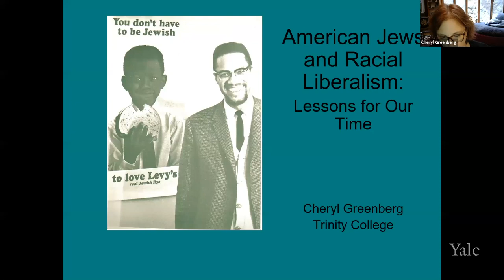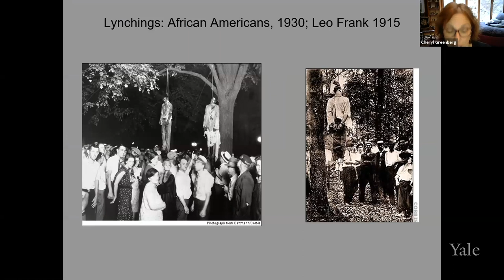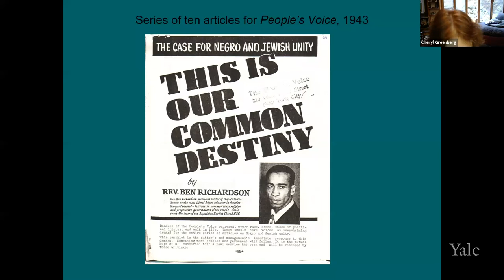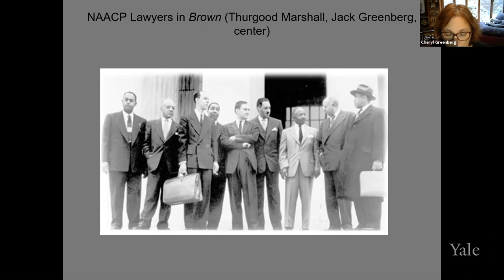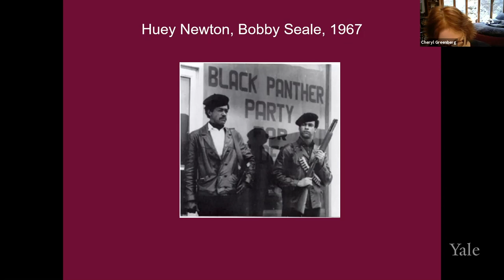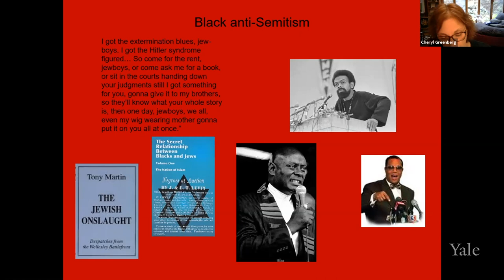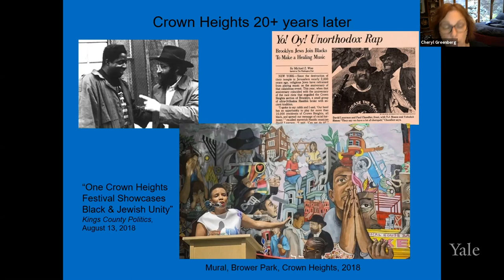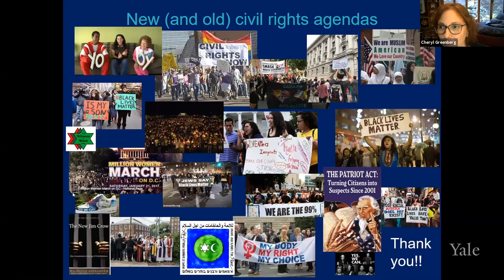American Jews and Racial Liberalism: Lessons for Our Time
On October 21, 2020, the Yale Program for the Study of Antisemitism hosted a webinar with Professor Cheryl Greenberg (Trinity College), the third in its series devoted to exploring the relationship between antisemitism and other forms of prejudice.  In a thirty-minute lecture with slides, Professor Greenberg described the history of Black-Jewish relations in the United States, drawing lessons for our present moment.